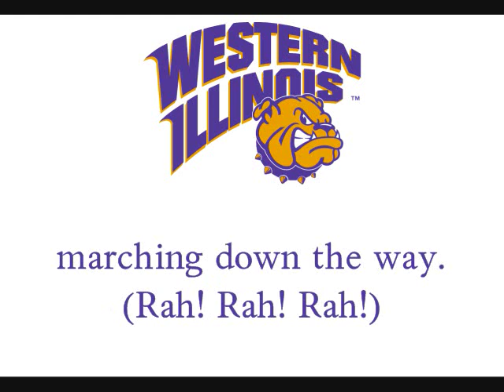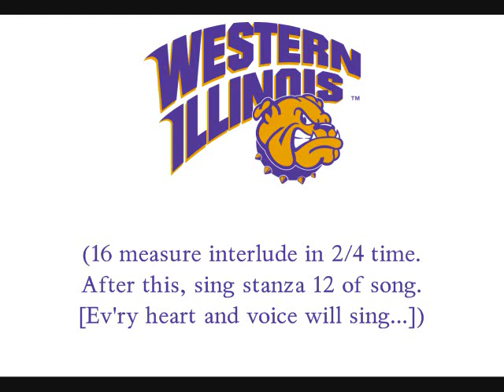Western Illinois' "We're Marching On"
Macomb, Il's  school is here on YouTube! This song is for the all Leatherneck fans all over the world, and no, they never associate themselves as Bulldogs; it is more of the high leather collar that the Marines of USA and UK wear. This school is part of the Summit League, and I happen to like this one as it sounds smooth and it does remind me of "God Bless America." I did this because there was absolutely no YT vids of this song posted before this one. Additionally, I thought of Rocky (Colonel Rock), the tough, but lovable bulldog mascot from there; I did this for him. I hope you like it. Comment clean if you do or don't.